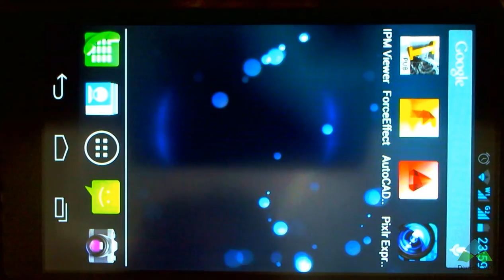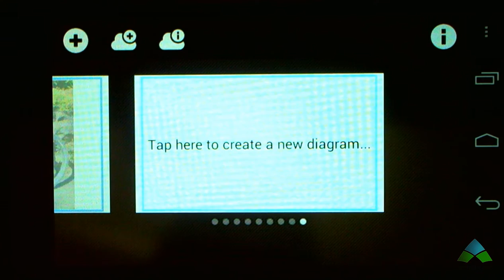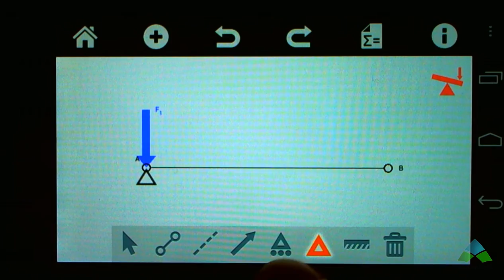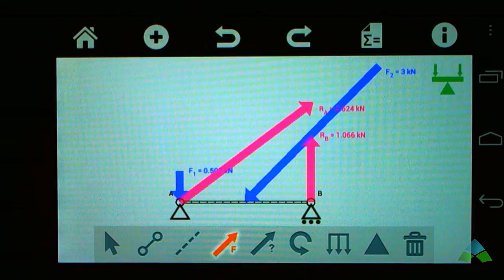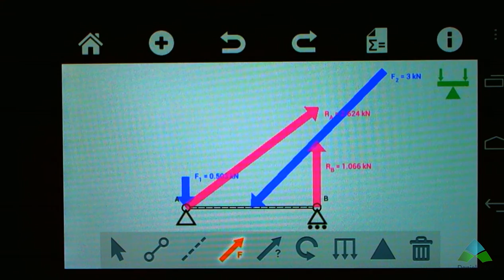App Autodesk - Force Effect